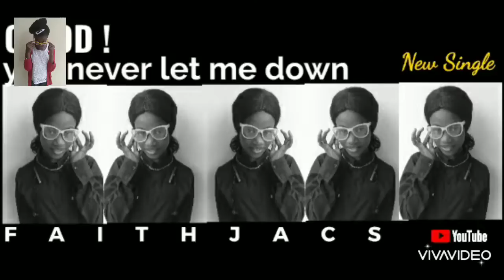O GOD! You will not let me down - Faith Jacs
O GOD! You will not let me down - Faith Jacs OGodyouwillnotletmedown @joeljacs